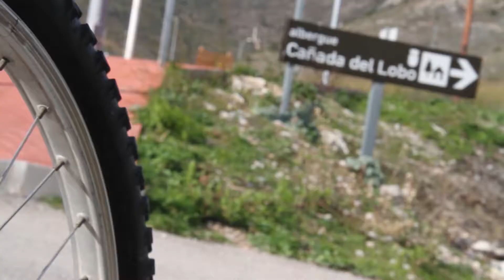Billy Gavillow-Triathlon [REDRUM films]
Cámara  y edición: Rubén Albero para REDRUM films
Artista: Billy Gavillow
Tema: Triathlon
Prod. : ERN prod
Grabado por Dj PPL en Doctorbits estudio
Tema perteneciente a lo que será el nuevo album del artista.